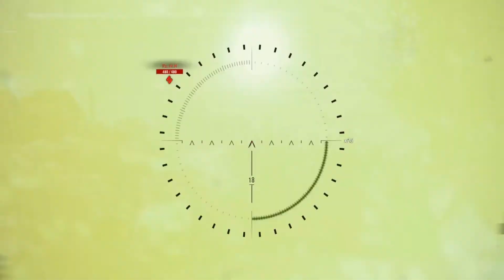World of Tanks - Traurig, Witzig, Tralala #106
Schon wieder eine Woche durch und die Panzer rollen durch den Sonntag. Kaffee, Kuchen, Panzer - viel Spaß!